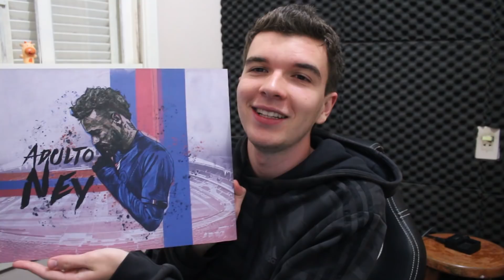CRISTIANO RONALDO É MALVADO!!! OS GOLS CONTRA EX-CLUBES MAIS BONITOS!!!